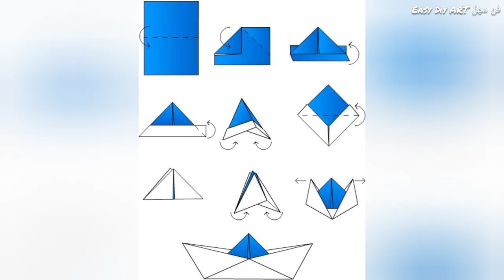Easy Origami Boat⛵⛵ |Tuto| زورق من الورق فقط، سهل جدا و بسيط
لصنع زورق من الورق نحتاج:
ورقة عادية A4

Learn to make origami paper items. Art crafts to do with the children.

Step by step guide on how to make this simple boat.

Origami - Bateau traditionnel - Traditional Paper Boat.
كيف تصنع قارب من ورق للاطفال بطريقه سهله - طي الورق.

How To Make A Simple Origami Boat
فن طي الورق سهل جدا
طي الورق سهل
فن الاوريغامي
فن الاوريجامي
طي الورق
فن طي الورق بالخطوات
صنع الورفن طي الورق الياباني